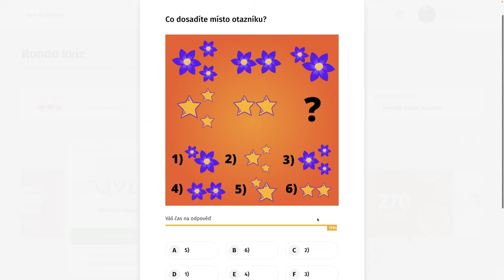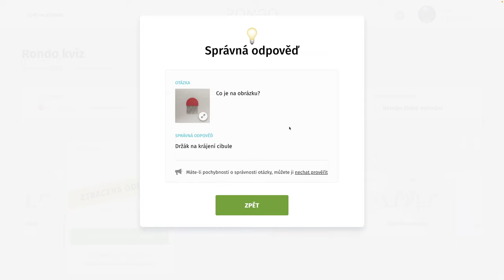Rondo kvíz - CCCXCVI